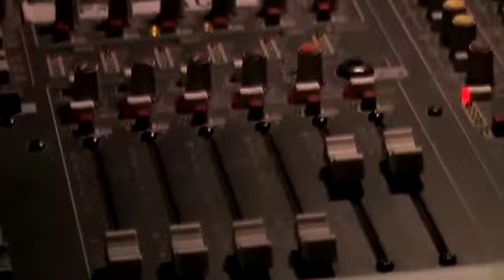Bertold Brecht - Előbb a has jön aztán a morál - színházi werkfilm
A Bánfalvy Stúdió egy művészeti alapítvány, amely színházi előadások előállításával és forgalmazásával foglalkozik, továbbá fenntartója a Bánfalvy Ágnes Színészképző Szakgimnáziumnak. Alapítója, Bánfalvy Ágnes, több éven keresztül foglalkozott színész oktatással az Amerikai Egyesült Államokban és Magyarországon, mielőtt megalapította saját színitanodáját 2007-ben. Ez bővült később színházi előadások előállításával, melyek sikereinek köszönhetően a 2010-es évekre országos ismeretségre tettek szert, és meghatározó szereplőjévé váltak a magyar színházi életnek. 💻Weboldal 👩‍🎓Képzések 🎫Jegyvásárlás